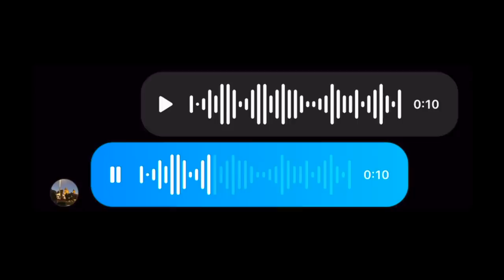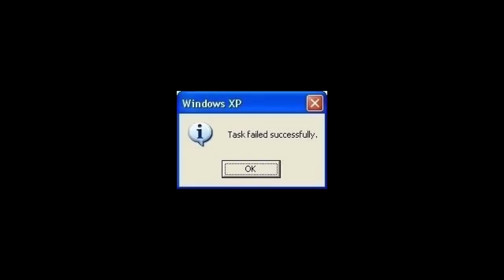Wir TESTEN eine unbekannte PIZZA in München | ABER MIT ZUSCHAUER.🍕 🇮🇹